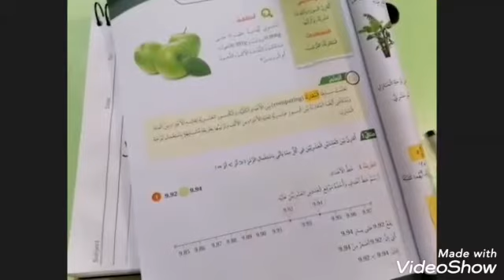خامس.. رياضيات.. مقارنة الاعداد العشرية وترتيبها